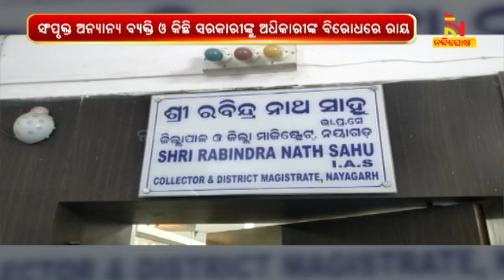ନୟାଗଡ଼ ଜିଲ୍ଲା ମୟୁରଝାଲିଆ ମୌଜାରେ ବେଆଇନ ଖଣି ଉପରେ ଏନଜିଟିଙ୍କ ଚୂଡ଼ାନ୍ତ ରାୟ | NandighoshaTV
ନୟାଗଡ଼ ଜିଲ୍ଲା ମୟୁରଝାଲିଆ ମୌଜାରେ ବେଆଇନ ଖଣି ଉପରେ ଏନଜିଟିଙ୍କ ଚୂଡ଼ାନ୍ତ ରାୟ । ଲିଜଧାରୀଙ୍କ ନାମରେ ଫୌଜଦାରୀ ମାମଲା ରୁଜୁ ପାଇଁ ଜିଲ୍ଲାପାଳଙ୍କୁ ନିର୍ଦ୍ଦେଶ ଦେଇଛନ୍ତି ଏନଜିଟି  ।

* DishTV Channel No: 1367
* Airtel Digital TV Channel No: 611
* TATASky Channel No: 1779
* hathw@y Channel No: 731
* Ortel Channel No: 707
* Videocon d2h Channel No: 840
* SITI Channel No: 17 & 458
* GTPL Channel No: 719
* SUN Direct Channel No: 667
* Asianet Channel No: 219